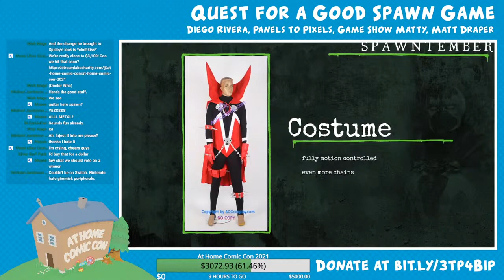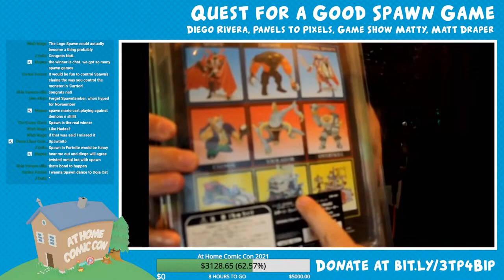Let's Pitch a NEW Spawn Game (AHCC Panel)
Myself, @MattDraper, @PanelstoPixels, and @MattyStoked got together at AHCC and pitched 4 totally different Spawn games. This online convention was put together to raise money for Project Hope. Donations are still being accepted at the time of this upload. It would be greatly appreciated if you can donate what you can!